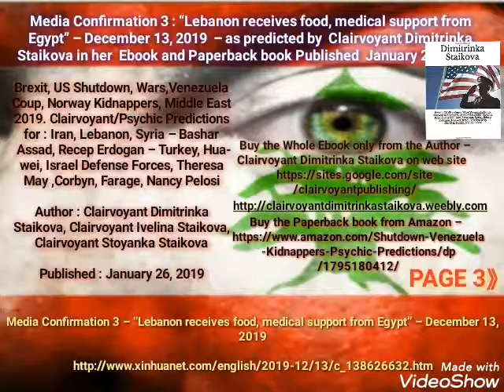Lebanon receives food - Dec. 2019 - predicted by Clairvoyant Dimitrinka Staikova in her book Jan2019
Media Confirmation 3 : “Lebanon receives food, medical support from Egypt” – December 13, 2019  – as predicted by  Clairvoyant Dimitrinka Staikova in her  Ebook and Paperback book Published  January 26, 2019  :

Brexit, US Shutdown, Wars,Venezuela Coup, Norway Kidnappers, Middle East 2019. Clairvoyant/Psychic Predictions for : Iran, Lebanon, Syria – Bashar Assad, Recep Erdogan – Turkey, Huawei, Israel Defense Forces, Theresa May ,Corbyn, Farage, Nancy Pelosi

Author : Clairvoyant Dimitrinka Staikova, Clairvoyant Ivelina Staikova, Clairvoyant Stoyanka Staikova

Table of Contents :

Buy the Whole Ebook only from the Author – Clairvoyant Dimitrinka Staikova on web site  :

In the Ebook and Paperback book published in Amazon are not published the clairvoyant/psychic predictions about : Hassan Rouhani (President of Iran), Recep Tayyip Erdogan (President of Turkey),Clairvoyant/Psychic reading to one of the kidnappers of the wife of Norwegian billionaire – Anne-Elisabeth Falkevik Hagen – January 19, 2019 ,Nigel Farage, Nicolas Maduro

IF YOU WANT TO READ THE COMPLETE EBOOK – YOU MUST BUY IT ONLY FROM THE AUTHOR CLAIRVOYANT DIMITRINKA STAIKOVA

You will receive the PDF file in the next 24 hours with Email delivery

Only a small part of Clairvoyant/Psychic predictions for  :

Saad Hariri (Prime Minister of Lebanon) – A war for the Golan Heights, A new deposit of Precious metals, Business with Saudi Arabia, Intervention of the United Nations, A head wound – year 2019, Intervention of Russia (victorious) in the war, A terrorist war and internal war, The star of “Bethlehem” above Lebanon – the new “Jesus Christ” is born, Disasters in Lebanon….. – Clairvoyant/Psychic predictions January 12, 2019 – by Clairvoyant House “Dimitrinka Staikova and daughters Stoyanka and Ivelina Staikova” – from Europe, Bulgaria, Varna.

Photo : December 12, 2018. Time – after the photo.

……October 2019 – there is an end a new beginning. A new future warlord is born that will be famous all over the world.(MEDIA CONFIRMATION 1)

October and November 2019 – I see many prayers for people in disaster in Lebanon. (MEDIA CONFIRMATION 2)

The end of November and December 2019 are beginning the new constructions and there is a giving of bread to the population of Lebanon. (MEDIA CONFIRMATION 3 )

MEDIA CONFIRMATIONS :

Media Confirmation 3 – “Lebanon receives food, medical support from Egypt” – December 13, 2019

Media Confirmation 1 – ” Amid protests, Lebanon’s Hariri sets deadline to resolve crisis “- October 19, 2019

Prime minister sets 72-hour deadline for leaders to resolve dire economic crisis as protests devolve into clashes.

As Hariri spoke, protesters waving Lebanese flag in Beirut’s Martyr Square continued to call for the resignation of the country’s political leadership, including Hariri, President Michel Aoun, Parliament Speaker Nabih Berri, and Foreign Minister Gebran Bassil.

Media Confirmation 2 –  “Lebanon tackles wildfires: three victims, burning forests and solidarity” – October 17, 2019

Beirut (AsiaNews / Agencies) – After 72 hours of fighting against the time and death of three people, the fire emergency caused by over one hundred different fires and fueled by the mass of hot air from the Mediterranean has been quelled.

A disaster, according to several observers, which highlighted the two souls of the country: a ruling class unprepared to face the situation and today engaged in looking for a scapegoat and a population committed in every possible way to curbing the environmental disaster that destroyed dozens of square kilometers of forests.

The flames, the worst since 2007, have flared up in the western mountains of Lebanon, following a wave of heat and strong winds. Smoke also affected large urban centers such as the capital Beirut, Tripoli and Sidon, where the death of a fire brigade volunteer was reported. Two other forest guards died in the northwestern region of Latakia.

Another eight people were injured during fire extinguishing operations.